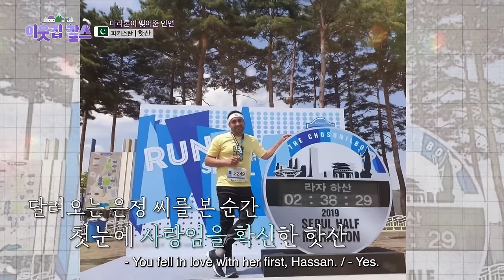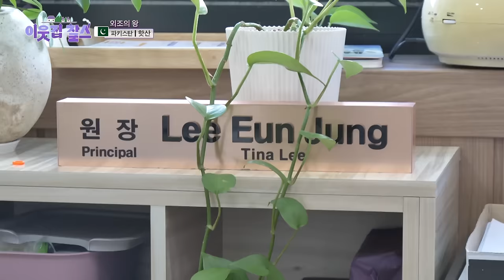Pakistani+Korean couple's love story "I knew it was love at first sight" | couple vlog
Here's a Pakistani and Korean couple who met and fell in love at a marathon. After 3 years trying to win her heart, he finally got married with her. This Pakistani guy dries his wife's hair every day, as her fingers hurt after giving birth.

Air date: Nov 21st, 2023.